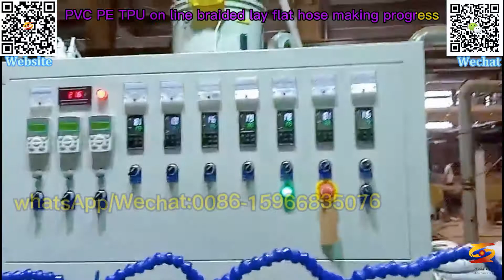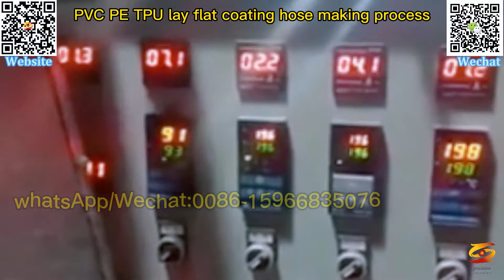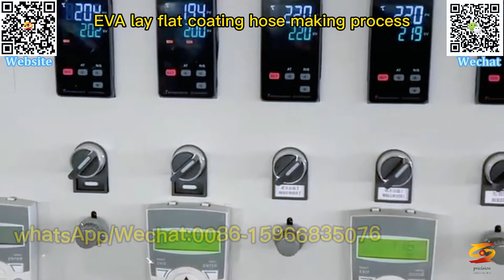single color single layer double layer pe fiber braided hose machine|ldpe layflat hose makingmachine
tpu fire hose machine,
tpu layflat hose machine,
tpu high-pressure plastic-coated hose extrusion line,
water belt machine,
tpu large-caliber high-speed and high-pressure woven petroleum lay flat hose machine,
tpu high-strength polyester reinforced shale oil lay-flat hose machine,
lldpe layflat hose machine,
polyurethane high-pressure anti-riot flat fire hose extrusion line，
pe coated lay flat hose machine,

single color single layer double layer pe fiber braided hose machine,
ldpe layflat hose making machine,